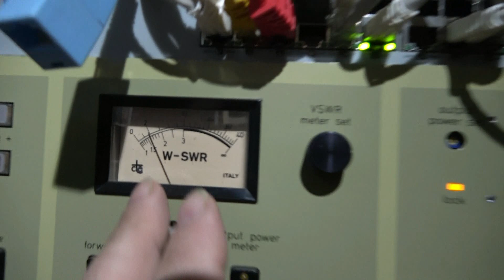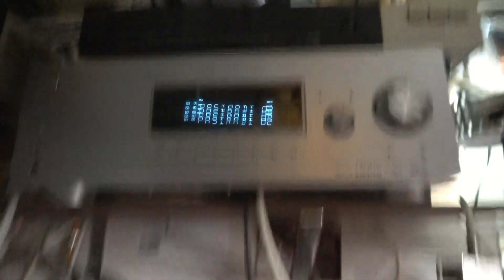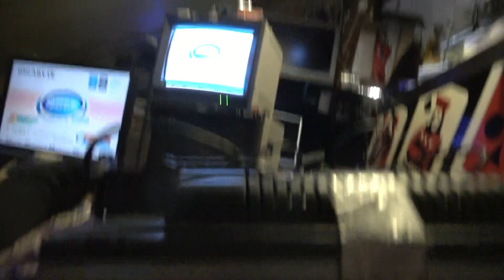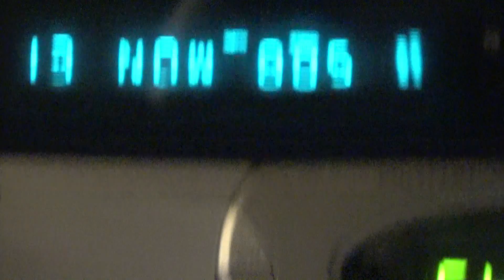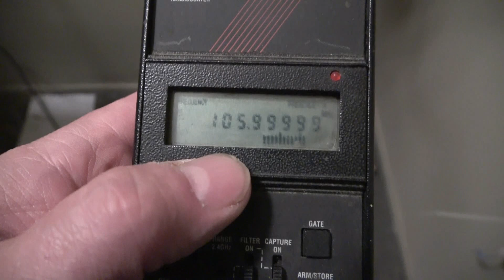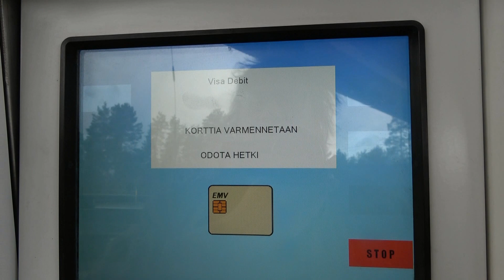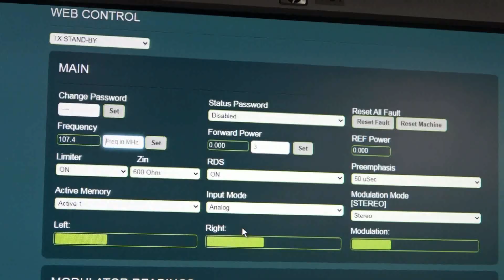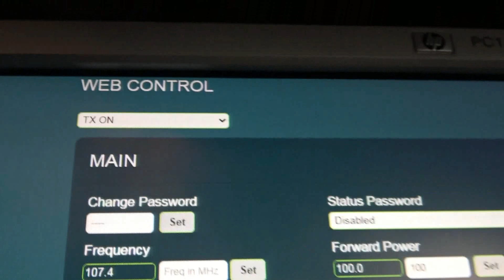RADION PYSTYTTELYÄ TAASEN